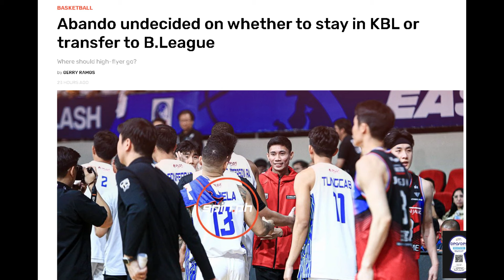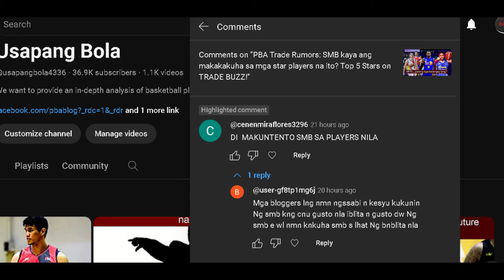PBA Free Agency: Meralco superstar, dapat iTARGET ng 3 TEAMS na ito sa UNRESTRICTED FREE AGENCY!